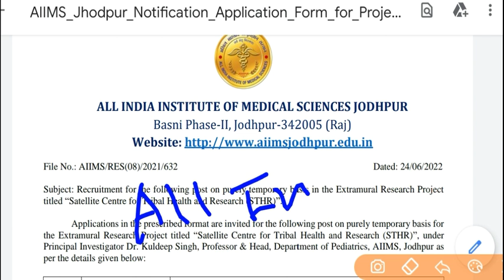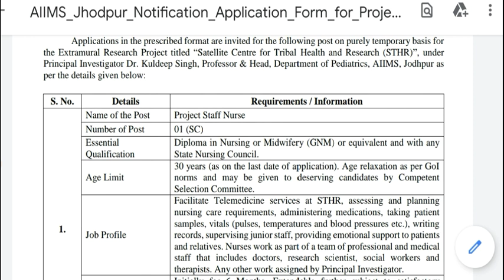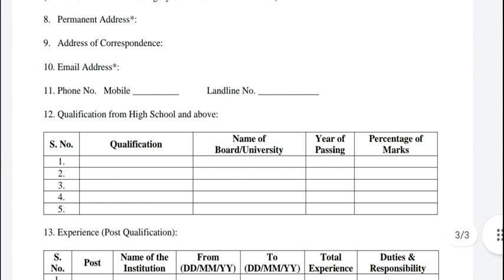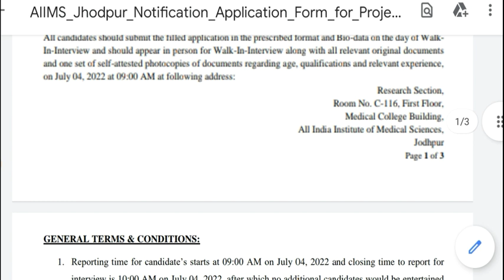Staff Nurse Government Vacancy 2022